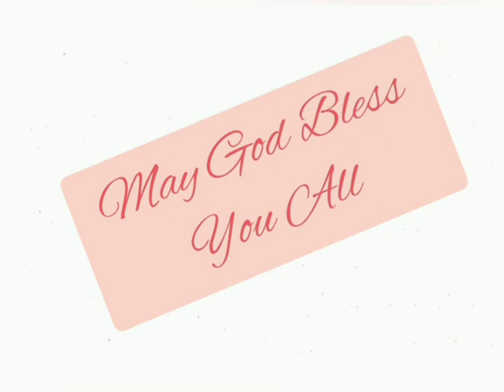2 राजाओं 9:27-37 @The_Bible_Potion